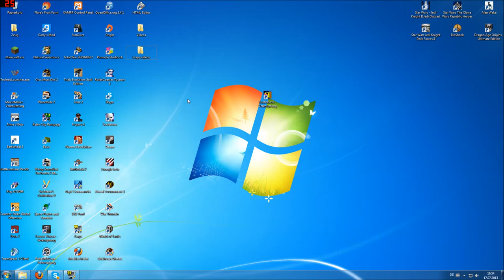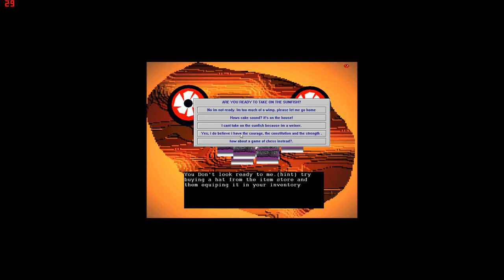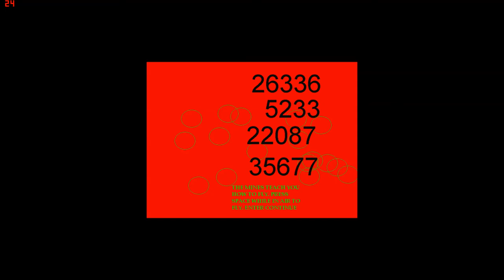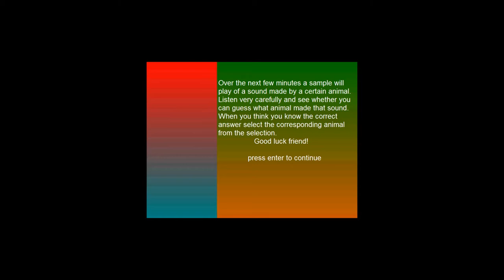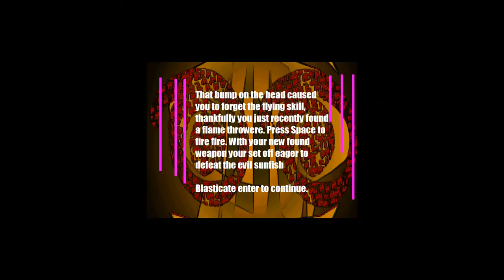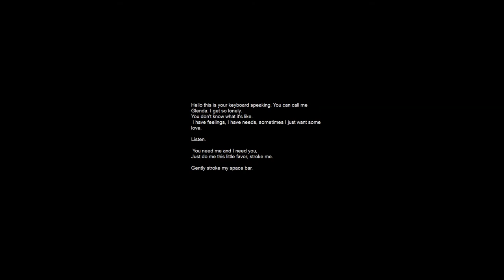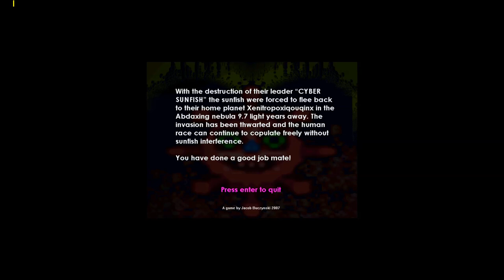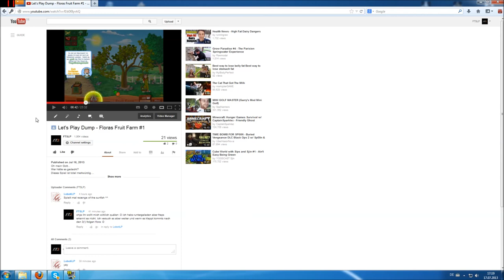Let's Play Dump - Revenge of the sunfish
Das... verrückteste Spiel... das ich je... gezockt habe...
wirklich das verrückteste...
Leider bin ich im vergleich zum spielsound etwas leise das konnte ich aber nicht ändern.
Ich bin nun Braindead.
(Um das spiel in schutz zu nehmen: Sie wollten es so schlecht machen)

postet andere spiele in die comments oder schreibt uns an.